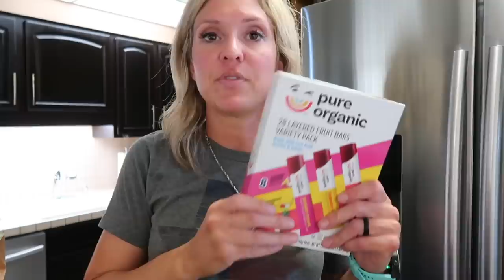Budget Shopping in MAUI? ONE MONTH OF GROCERY HAULS | Grocery Budget APRIL 2023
Looking to save money on your grocery bill this month? Want to see what groceries you can buy on a budget in Maui AND on the mainland? This is the video for you! In this ONE MONTH OF GROCERY HAULS | Grocery Budget APRIL 2023 video, we take a look at how to save on groceries while in Maui. Costco is the key!

00:00 Costco Haul
4:02 Yummy Food in Maui
7:10 Produce Haul
10:30 But wait...